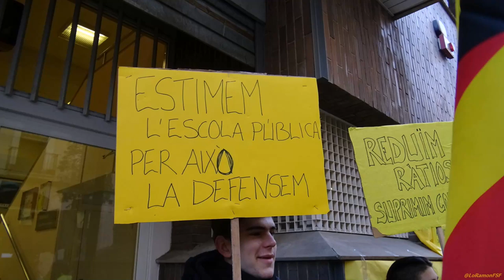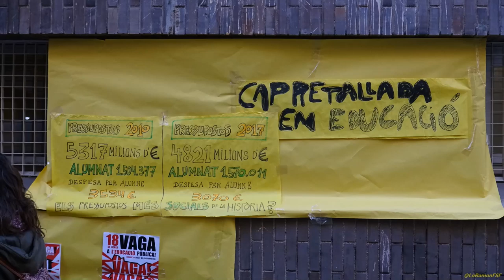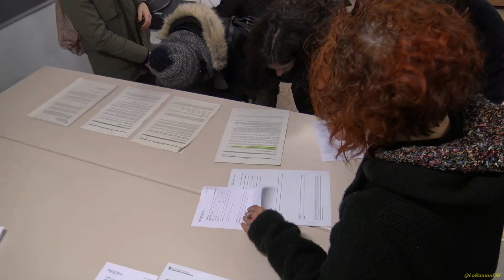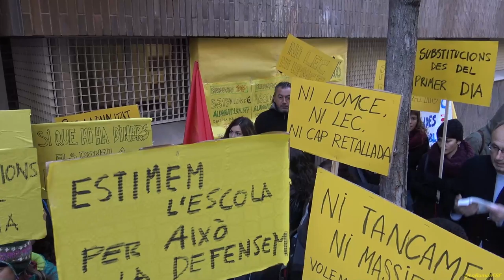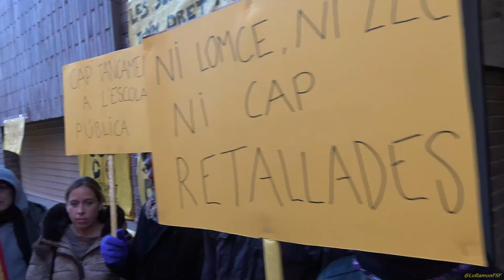Concentració a Tarragona18G. Per una Escola Pública de qualitat.! 18GVagaEnsenyament.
Perquè l'educació no és un negoci, i per les greus mancances de l'educació pública.

Un país on provoca més crítiques una vaga de professors que una manifestació de policies exigint impunitat és un país malalt. Res de normal.

18 gener 2017